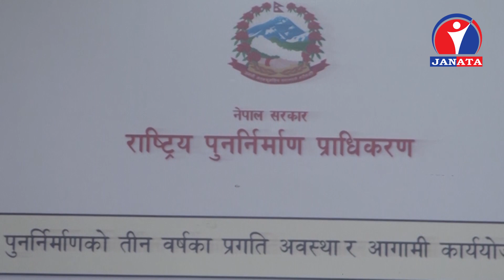पछिल्लो एक वर्षमा के के काम ग¥यो त पुननिर्माण प्राधिकरणल